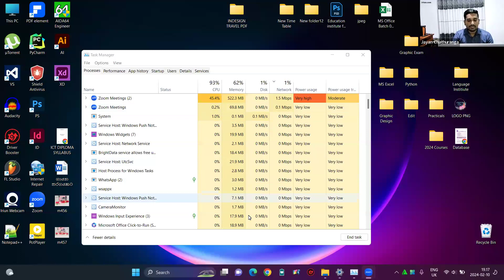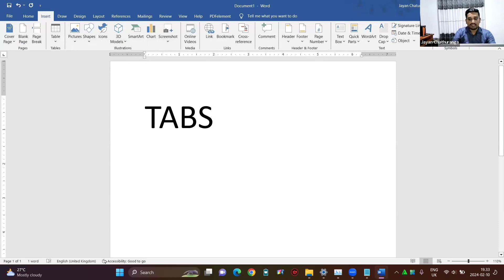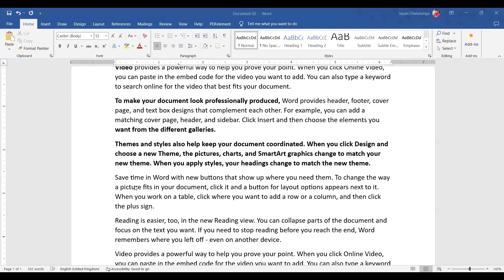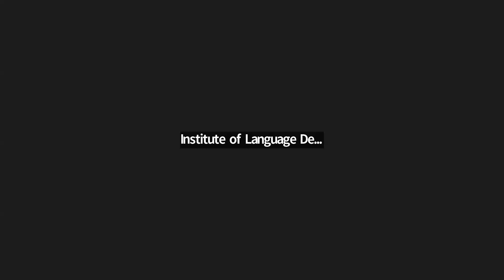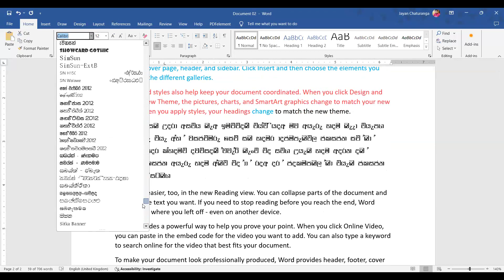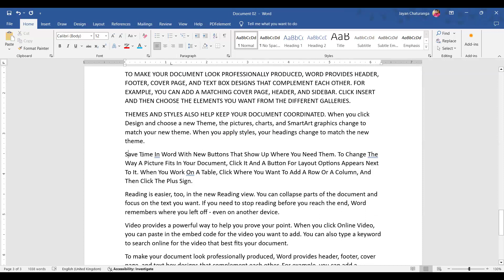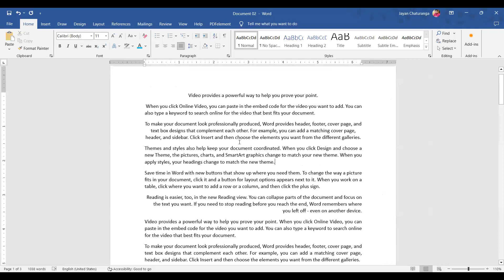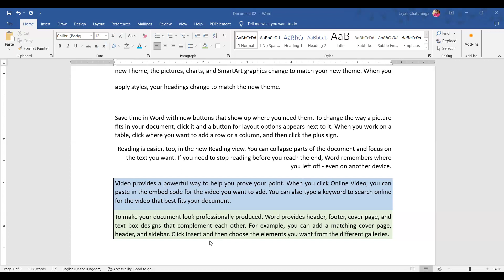1st lecture #076385 3464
*Microsoft Office Package With Advanced Certificate Course*

⚜️ *MS Words/MS Excel/Internet/E-Mail/MS Access/MS PowerPoint*

🔅 විභාග ගාස්තු වන රුපියල් 5000 ක මුදල පහත ඕනෑම ගිණුමකට බැර කොට රිසිට් පතේ ජායාරූපයක් 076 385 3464 දුරකථන අංකයට whatsapp කරන්න.

🟡පෙබරවාරි මස 17 වන දින දේශනයට පෙර ලියාපදිංචි වන්න

🟡 සිසුන් 50ක් සදහා අවස්ථාව ඇත

ගිණුම් අංකය - 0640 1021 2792
බැංකුව - HNB
ගිණුමෙහි නම - Institute of Language Development
ශාඛාව -  මහරගම

ගිණුම් අංකය - 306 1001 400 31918
බැංකුව - Peoples Bank
ශාඛාව -  මහරගම

බැංකුව - BOC (ලංකා බැංකුව)
ශාඛාව -  මහරගම

ගිණුම් අංකය - 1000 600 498
බැංකුව - Commercial (කමර්ෂල්) Bank
ගිණුමෙහි නම - South Asian Campus
ශාඛාව -  මහරගම